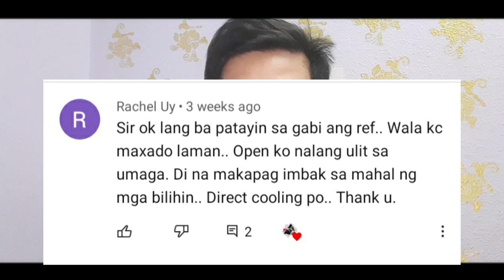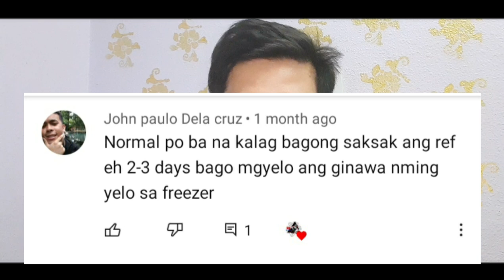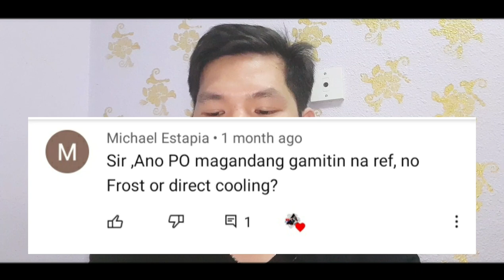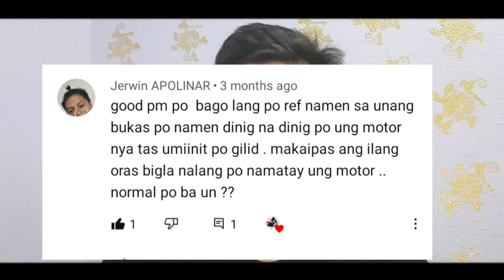Tipid Ba sa Koryente pag patayin ng gabi ang Ref at Buksan ng umaga?|JFORD TV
sa video na ito pag uusapan natin kung makakatipid ba ng koryente pag patayin sa gabi at buksan sa umaga?